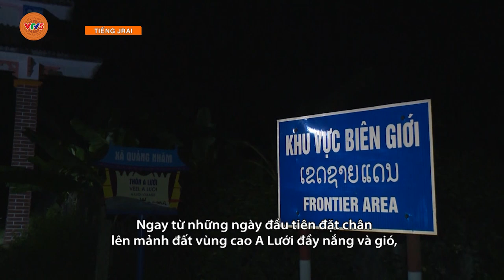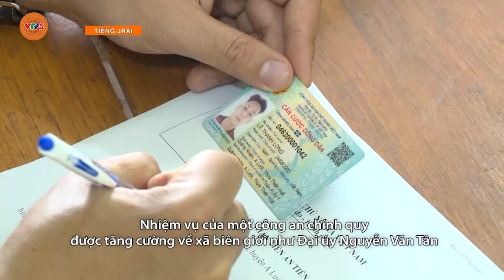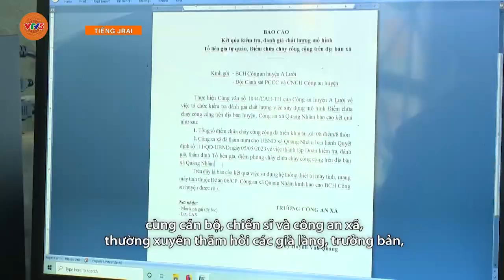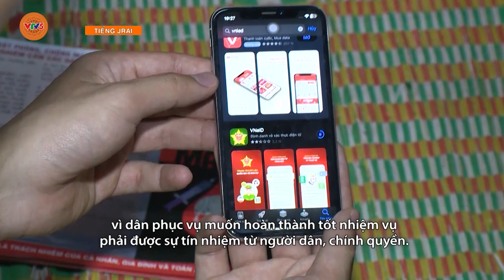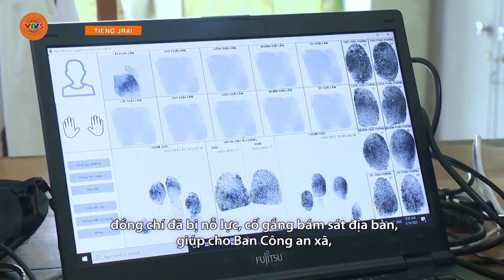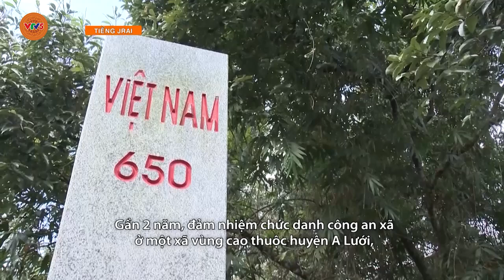[TIẾNG GIA RAI] ANH NUÔI CỦA TRẺ EM VÙNG CAO | VTV5